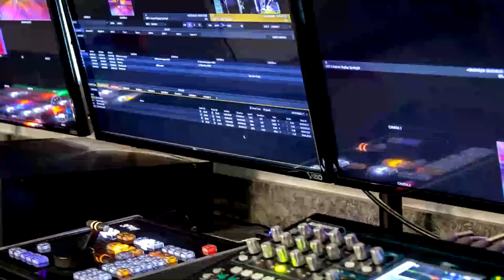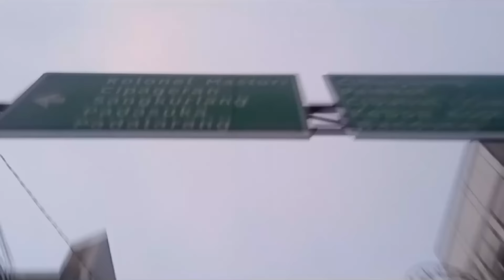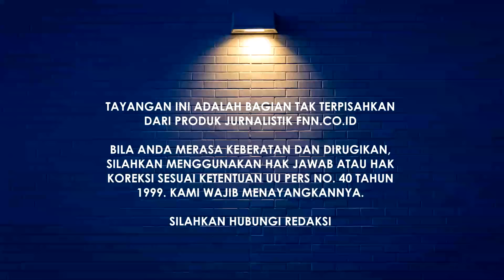REMEMBER KM-5 TANGKAP FADIL IMRAN!! NAPAK TILAS FNN!